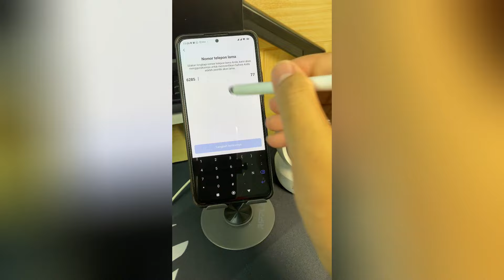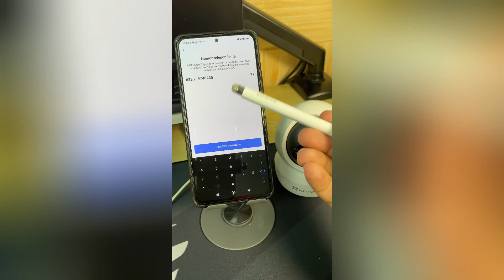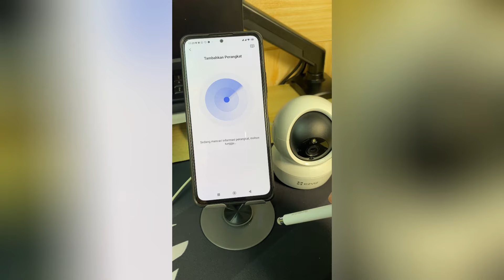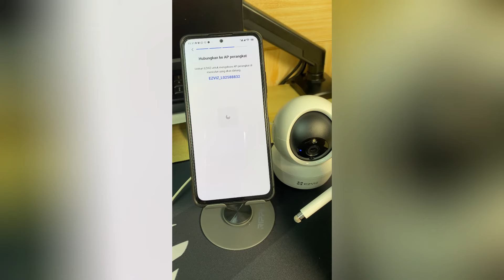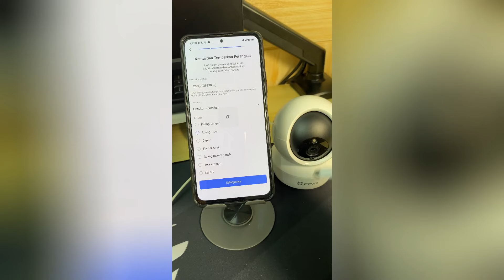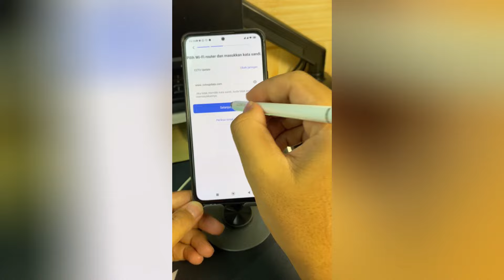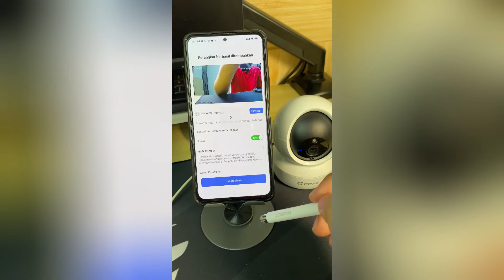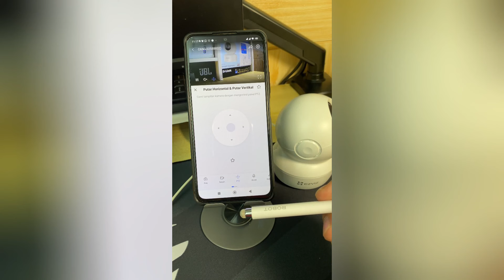[TERBARU] Reset Akun CCTV Ezviz | Perangkat Telah Ditambahkan Ke Akun Lain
Butuh Bantuan? Silahkan klik

Video ini menjelaskanTutorial Reset Akun CCTV Ezviz | Perangkat Telah Ditambahkan Ke Akun Lain. Video ini juga berhubungan dengan reset ezviz camera, reset ezviz dvr, cara reset cloud ezviz, ezviz forgot account, ezviz forgot password, ezviz reset account, dan lain-lain, perangkat telah ditambahkan ke akun lain, tutorial reset cloud cctv ezviz